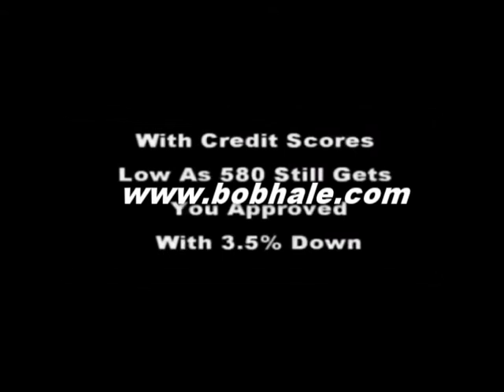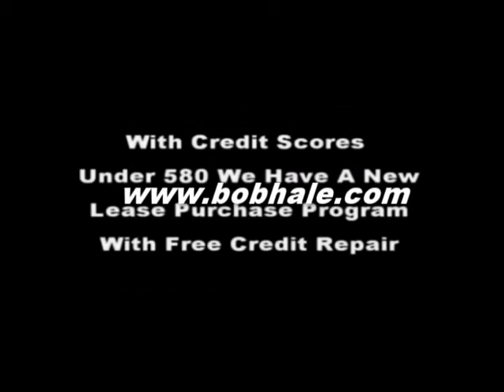2096 Willhaven Dr Augusta | Foreclosure 706 796-2274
2096 Willhaven Dr Augusta GA 30909 |Video Tour |Metro Augusta Ga Best Foreclosure For Sale with Quick And Simple Qualifying Credit Scores In Mid 500’s Gets You Approved Today So Call On This Like West Augusta Ga Foreclosure Only $190,000 With A Monthly Payment Approx $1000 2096 Willhaven Dr Augusta GA 30909
5 beds 5 baths 4,145 sqft
Steve Hale 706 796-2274 or 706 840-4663,